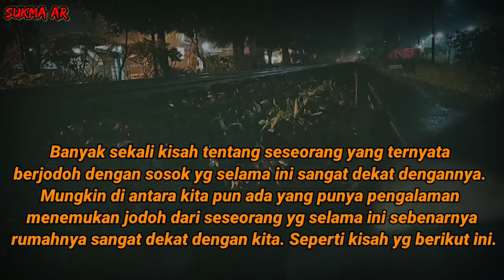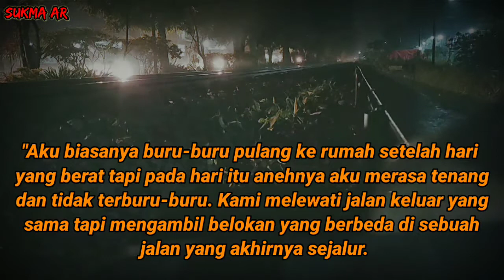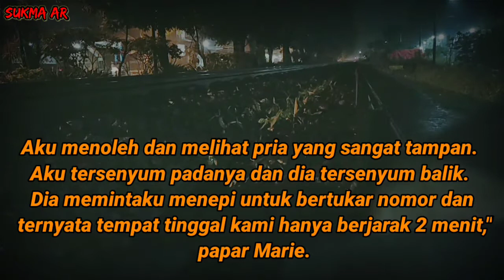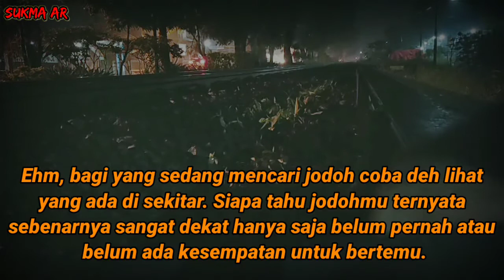Cintaku Berjarak 2 Menit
cerita kisah cintaku berjarak 2 menit
,, Semua Hanya Hiburan.
Simak Videonya.

TERIMAKASIH🙏🙏🙏